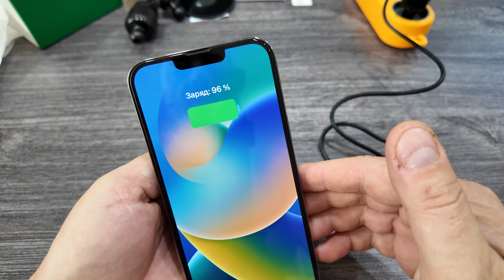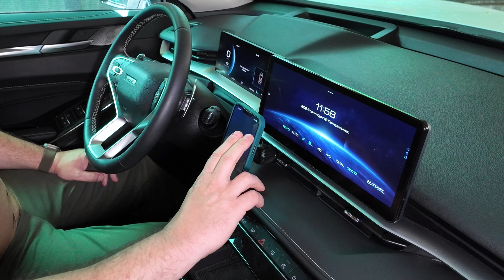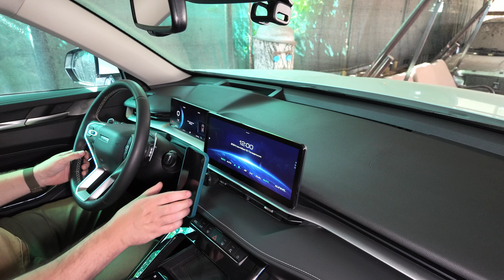Автомобильный МАГНИТНЫЙ ДЕРЖАТЕЛЬ смарфтона с БЕСПРОВОДНОЙ ЗАРЯДКОЙ и универсальными креплениями